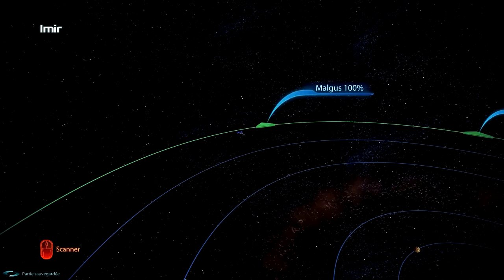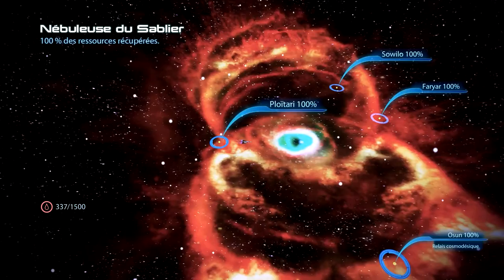Let's Play Mass Effect 3 episode 8 - La station Oméga